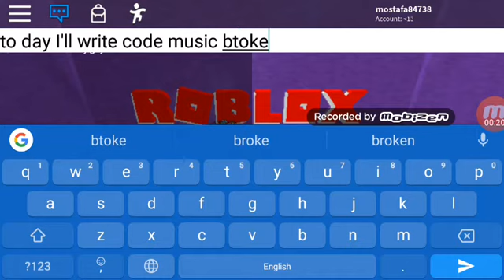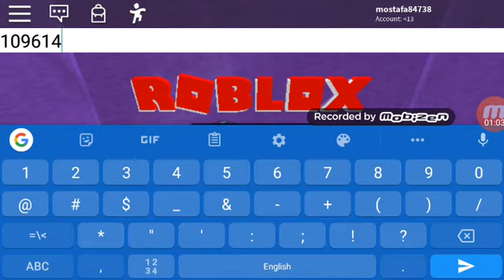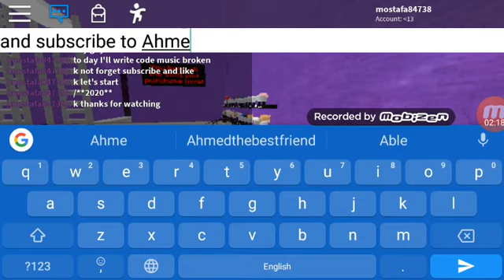code music Broken in Roblox 😎 2020!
the next video i'll play murder mystery 3 with my friend Ahmed :D